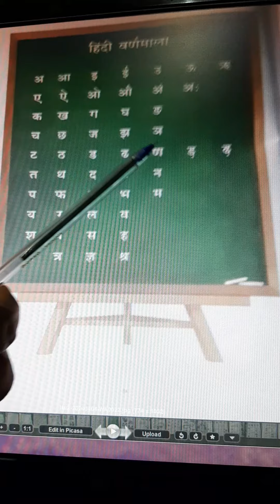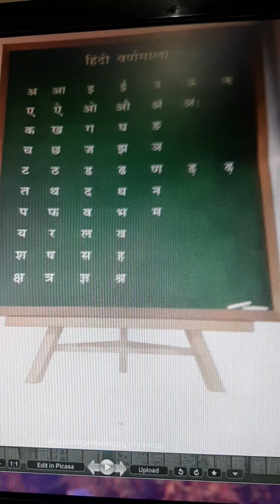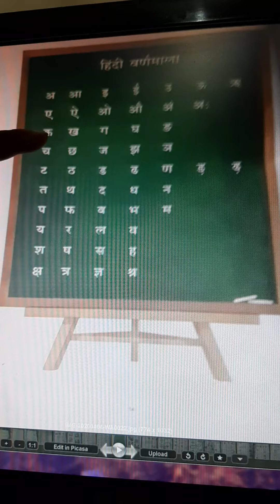CLASS 1 || HINDI || हिन्दी वर्णमाला